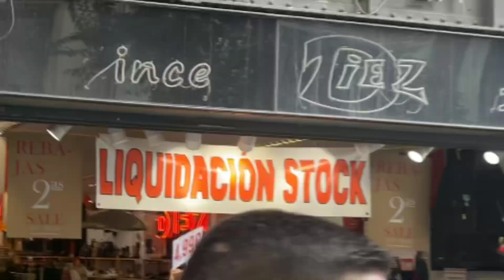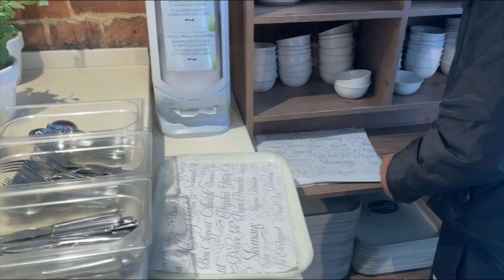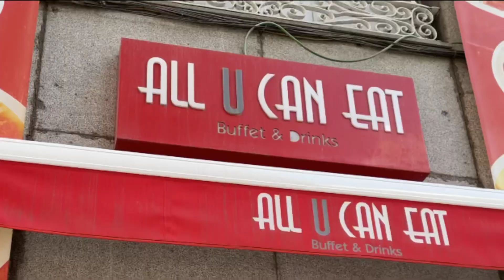PRIMEIRO DIA EM MADRID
Começando mais um Vlog pra vocês galera... agora na ESPANHA!

ATENÇÃO!!! ASSIM COMO TODOS OS VÍDEOS DESTE CANAL, ESTE VÍDEO É EXCLUSIVAMENTE PARA ENTRETENIMENTO E, NÃO TEM O INTUITO DE INCENTIVAR A REPRODUÇÃO DO CONTEÚDO. NÃO REPITAM ISSO EM CASA, LUGARES PÚBLICOS, OU PRIVADOS.